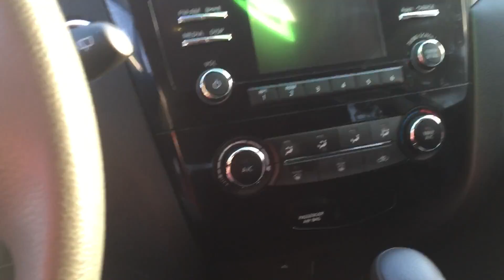Nissan Rouge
📌 Interested in a NEW or USED car?
You get a SPECIAL Youtube-Only incentive on all NEW or USED!

🚗 Come visit us! 1350 Upper James Street, Hamilton, ON L9C3B4